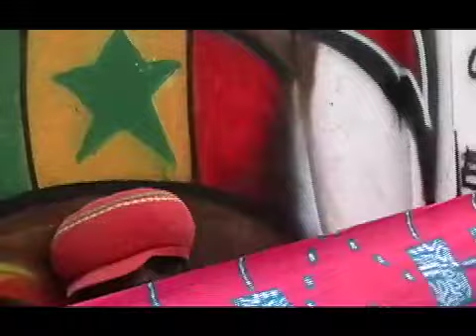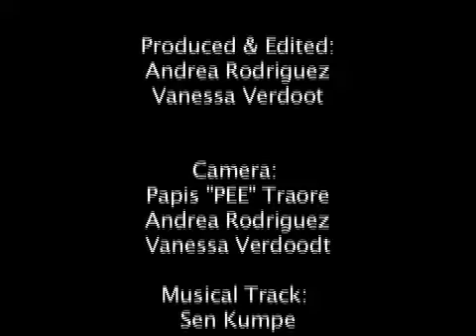Togg Sunu Rew Ligueye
Togg Sunu Rew Ligueye (Stay and work in our country) is an intercultural collaboration with students from the UCLA, World Arts and Cultures Department and students from Ecole des Sables. Dancers were inspired by the mural that tells the story of Senegalese men leaving their country to work in the US and Europe. Various styles of dance including Hip-hop, Poppin, Contemporary, Brazilian, and Senegalese dance forms were melded together to express their thoughts and views.